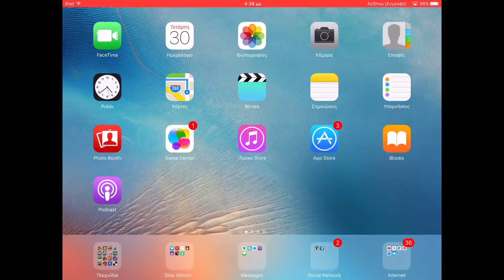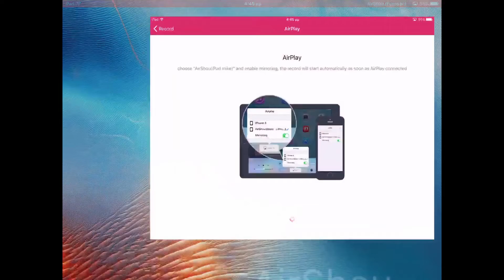Playing CSR Classics !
In this video we are going to play CSR Classics !